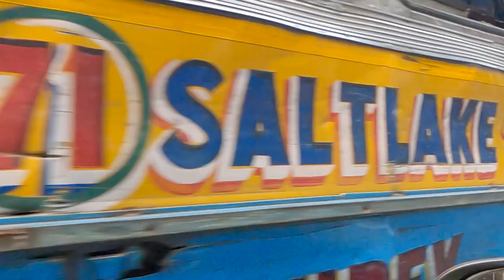Bankura Sonamukhi College Vlog | Unacademy Seminar | shouviksir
In this video Shouvik Das an Educator of Unacademy, will share some moments of the journey to Sonamukhi college and Seminar conducted by unacademy. Bangla vlogs are very popular in Bengali community. In this Bengali vlog Shouvik Das will share all the travelling moments.

Whatsapp or call for details – 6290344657